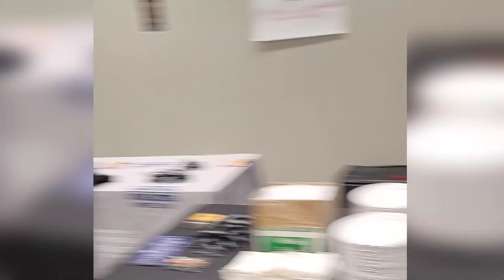FCA WRESTLING PNW "Rumble in the Valley" in Prosser Washington January 21st 2023